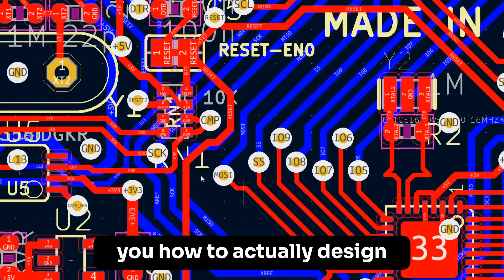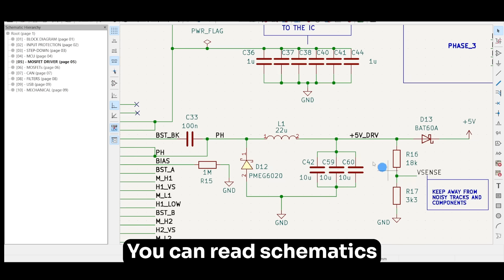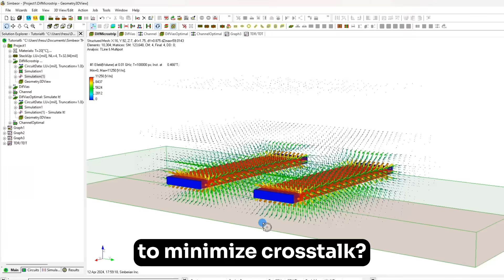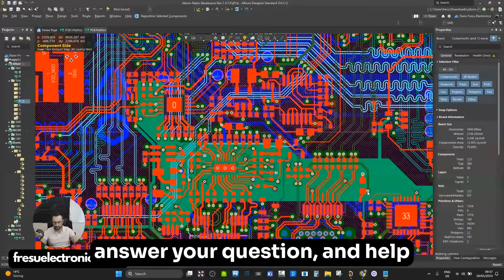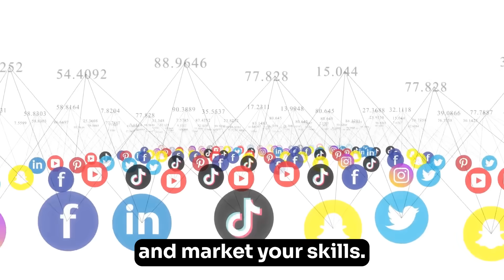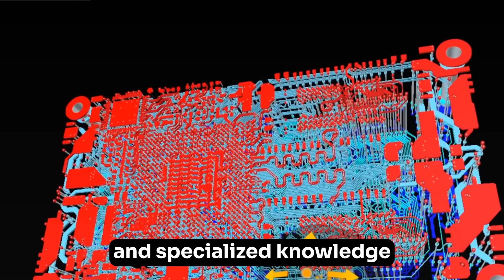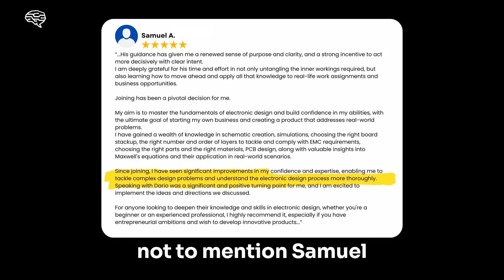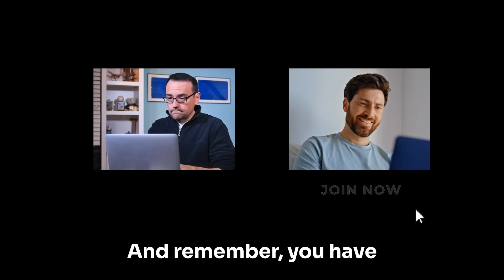Become an EMC/EMI Control & PCB Design Expert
Become the Go-To Expert in EMI Control & PCB Design.